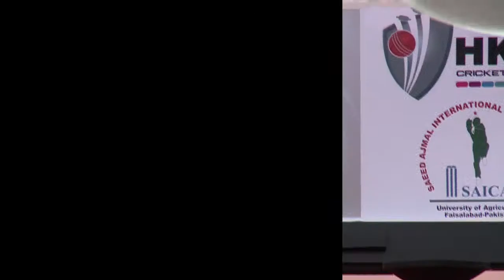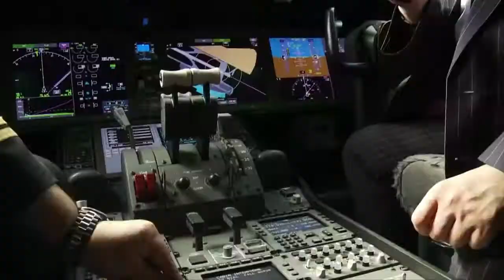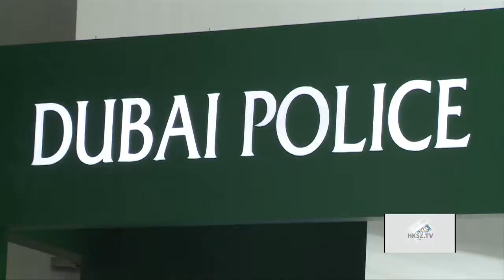HKSZ.TV'S Cricket Academy Home Of The Stars 22 Minutes